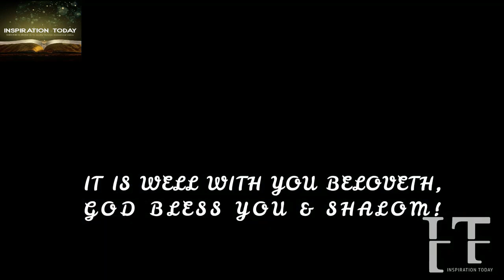YOU WILL TRIUMPH OVER THE FORCES OF THE ENEMIES WANTING YOU DEAD!💯